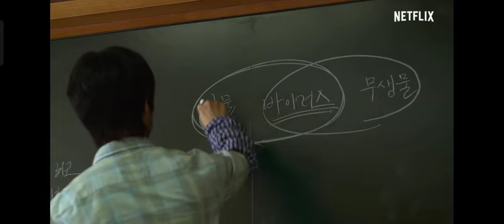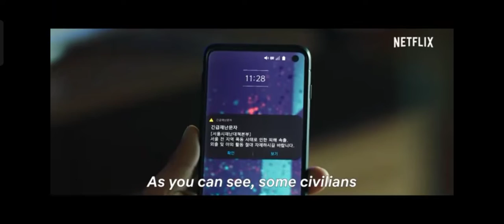All Of Us Are Dead, Train To Busan, Alive and Peninsula Trailers | Credits to Netflix and more